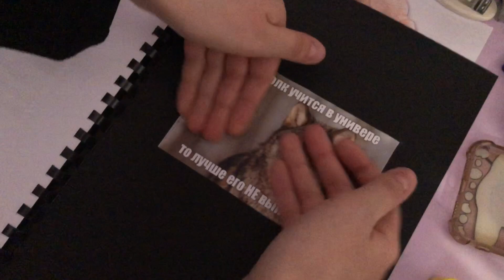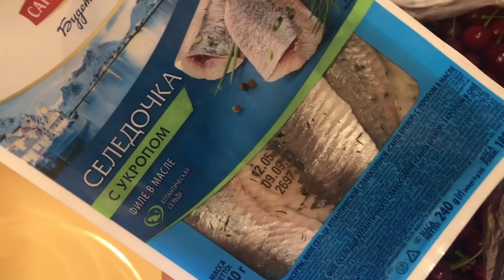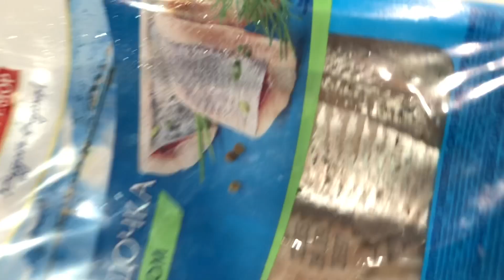Yerevan Vlog. Слегка Прогулялись. Детишки🙄. Вкусная Селедочка, Делюсь Рецептом. Волосатая Картошка.